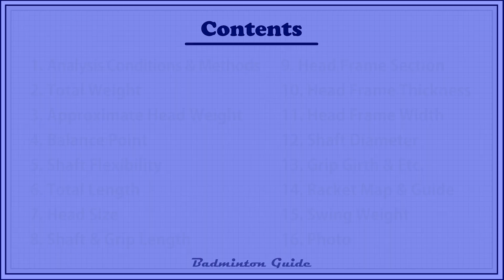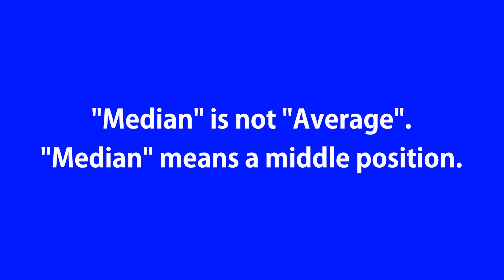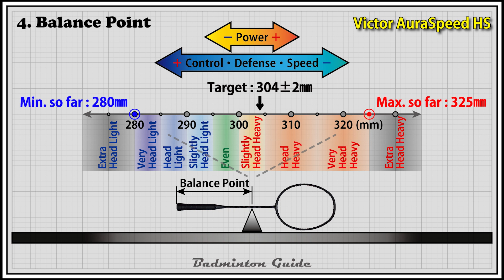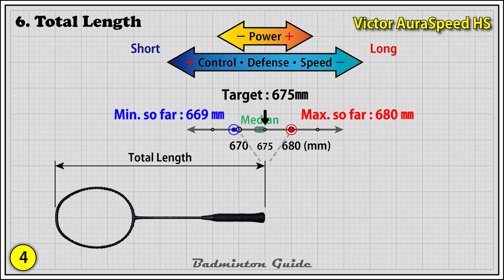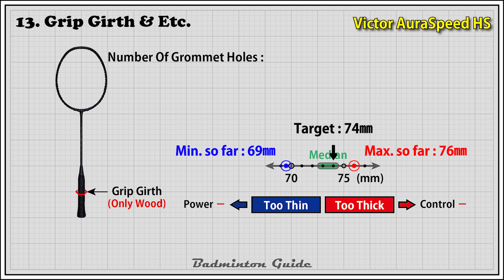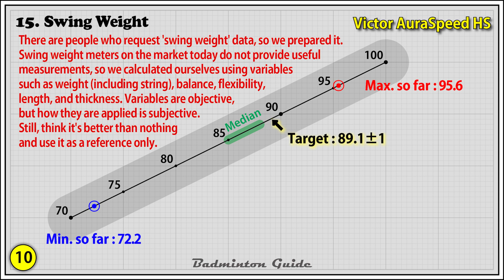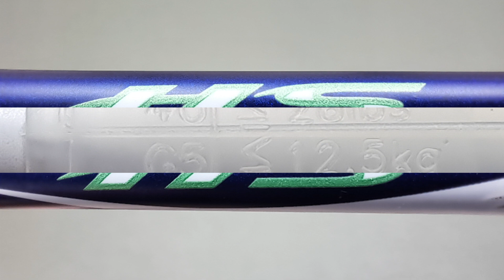Victor AuraSpeed HS